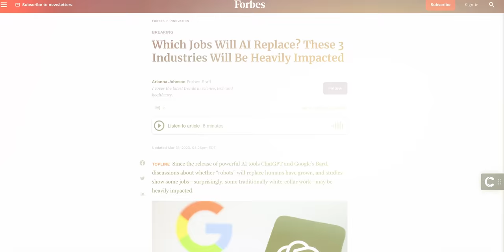AI Master's in US 🇺🇸 for 1/3 the Cost! ✅ | SAVE $67000 🤑 | తెలుగు | MS in USA 🇺🇸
Hey Guys, Ee video lo nenu AI valla mana jobs ki ela effect avthundo chepthanu.

This Video Covers Searches Like:

Scholarships,
Assistantships,
Waiver,
Free Education,
Masters in Information Science,
MSCIS,
How to get a Job post Masters,
UArizona,
Admit,
Reject,
America,
Applications,
College Selection,
Colleges,
Degree,
Telugu,
Education,
Education in USA,
Education Talk,
Engineering,
GRE at Home,
Higher Education,
Indian Vlogger,
MS in USA,
Masters,
Masters Degree,
Study Abroad,
Studying Abroad,
IELTS,
GRE,
California State University,
University Selection,
USA